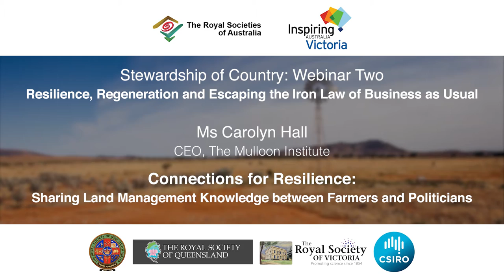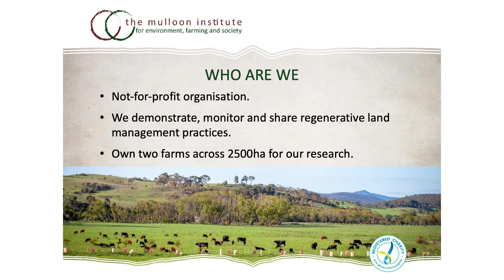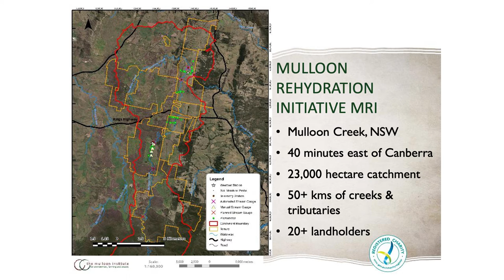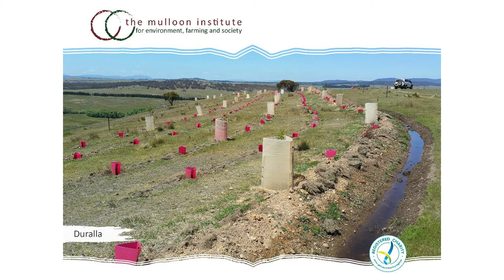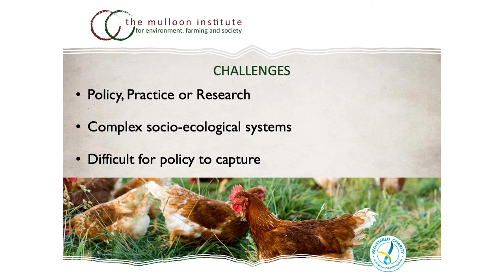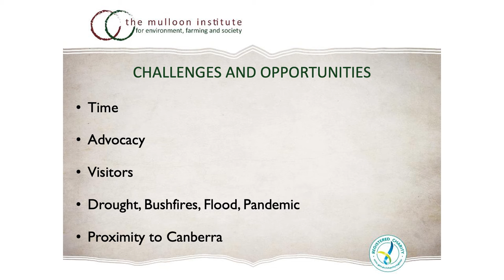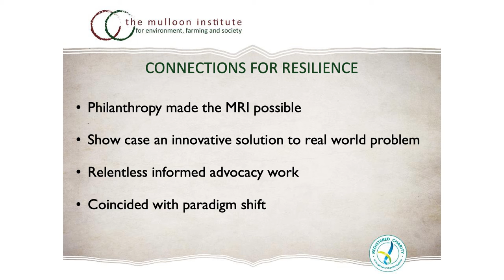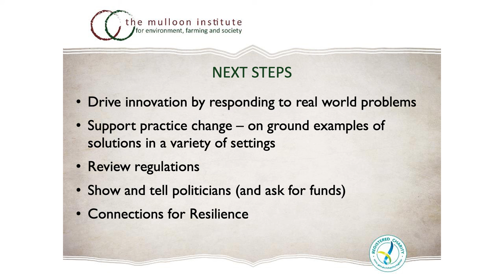Connections for Resilience: Sharing Land Management Knowledge between Farmers and Politicians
The Mulloon Institute makes remarkable use of the Mulloon Creek catchment as a test site for property and catchment-scale rehydration and restoration research. CEO Carolyn Hall explains how this research is being used by farmers across Australia to create resilient, productive and profitable farms where agriculture and the environment are working in unison.

Produced for the Royal Societies of Australia 2021 Stewardship of Country symposium with the support of Inspiring Victoria and the Royal Society of Victoria.